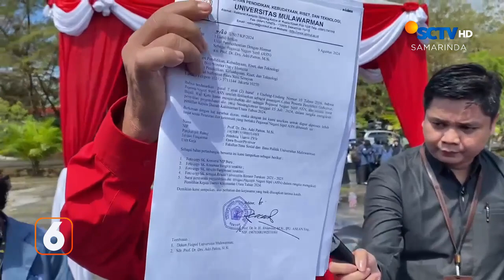BERITA KALTIM SEGMEN 2 (2024 08 20)